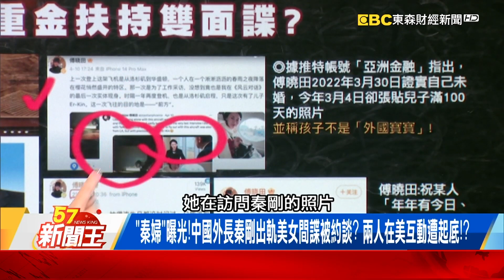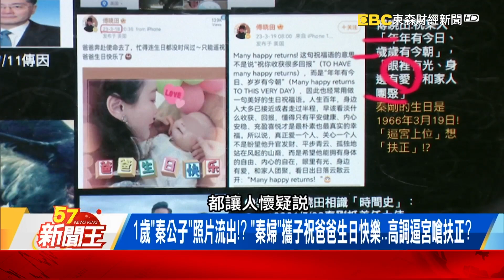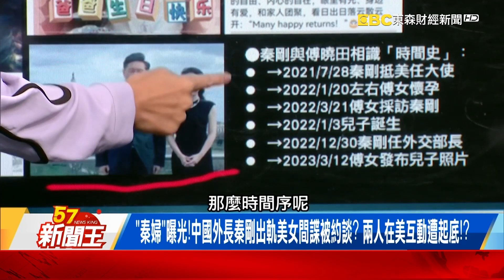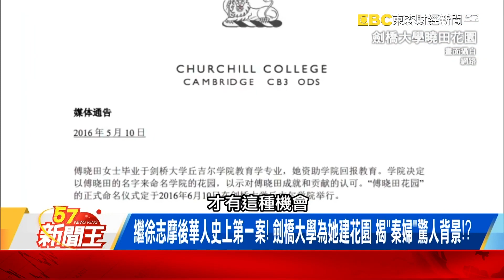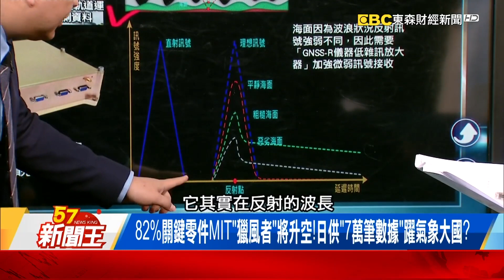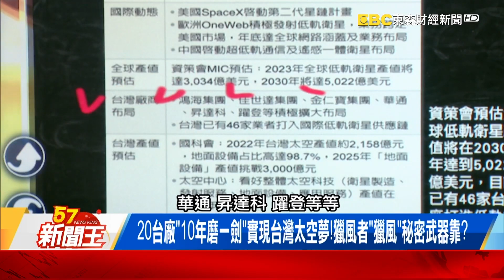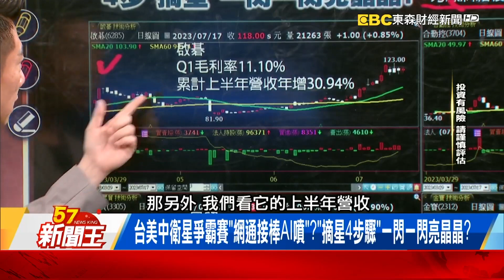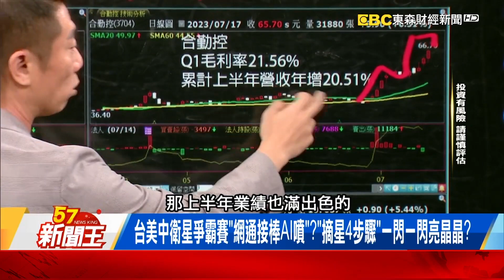秦剛「戀上女間諜、生子」 背後曝中共扶持「雙面諜」 【57新聞王 精華篇】20230717 2